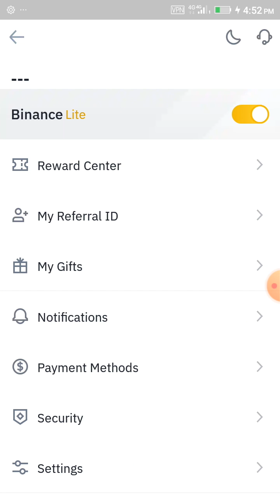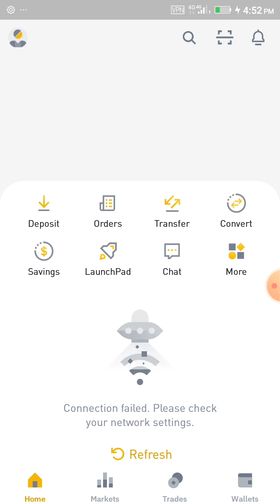HOW TO SWITCH FROM BINANCE LITE TO BINANCE PRO IN 2 MINS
Use the link above to create your first Binance account and get free $25.

In this video I will be showing how to switch from Binance lite to Binance Pro in less than 2 mins and how you can switch from Binance Pro back to Binance lite.